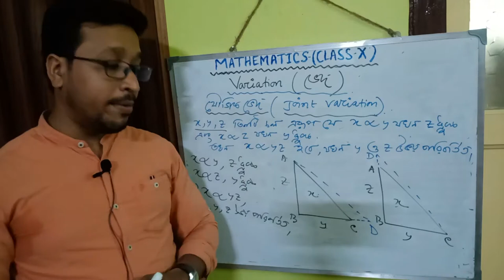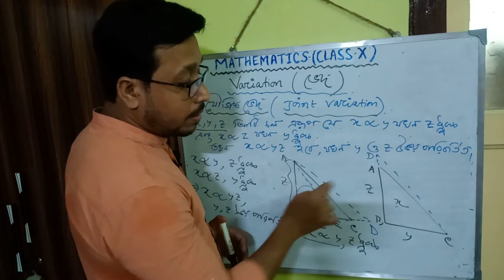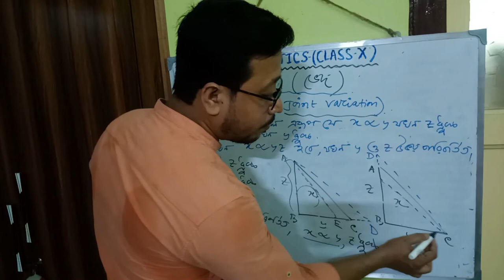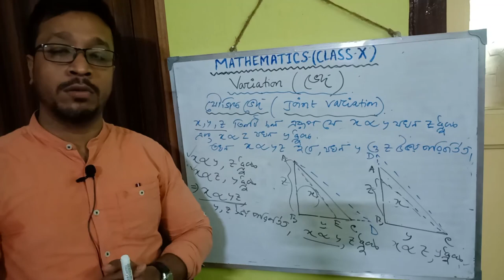Variation Part 2#Joint Variation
Variation Part 2(Class X)
1.Joint Variation